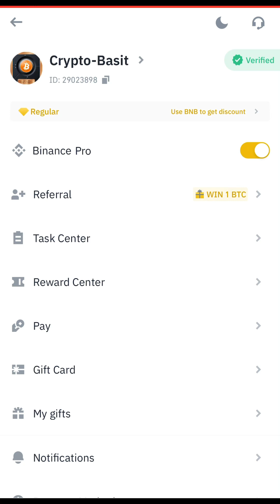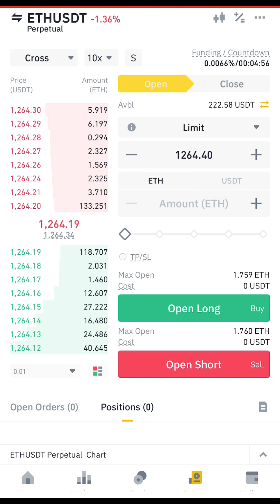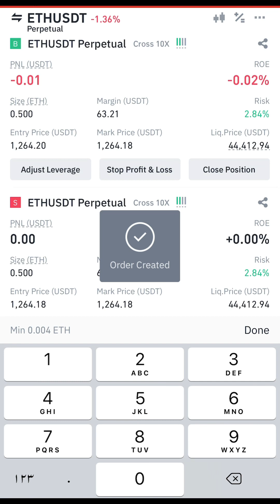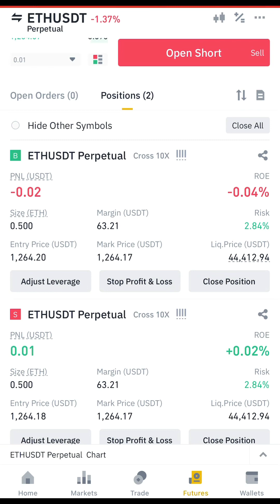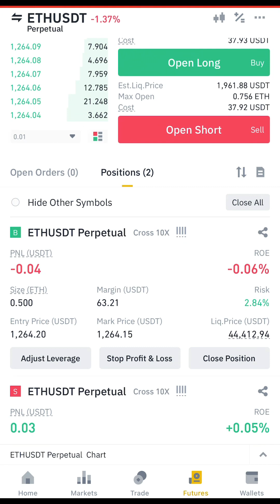Binance hedge mode only profit never loss